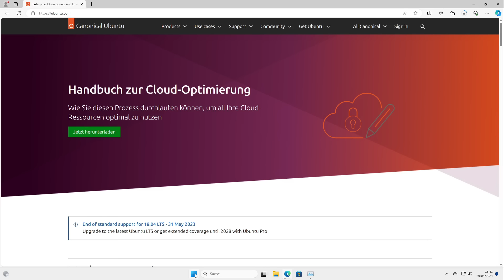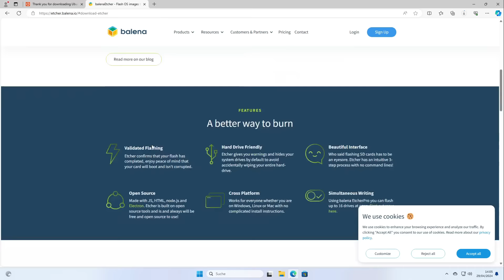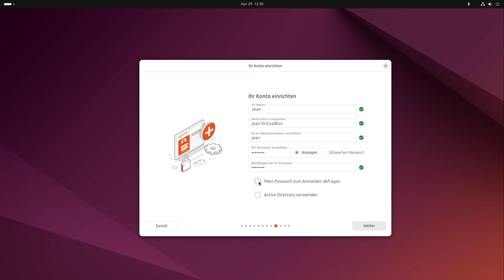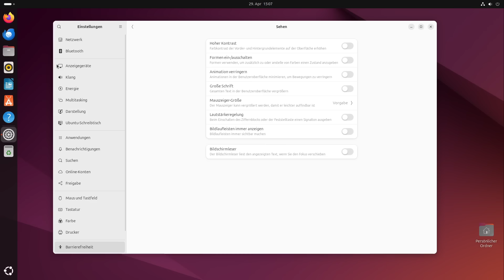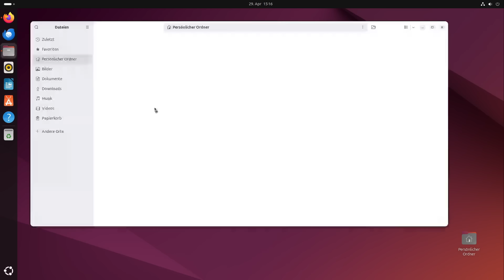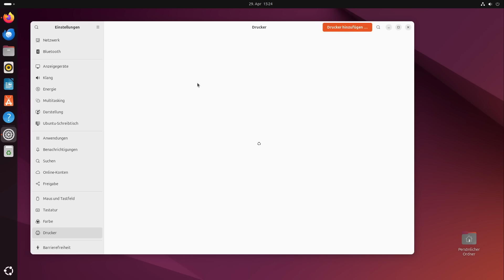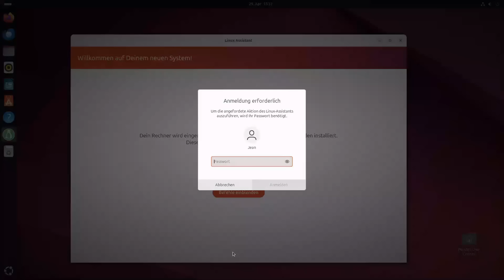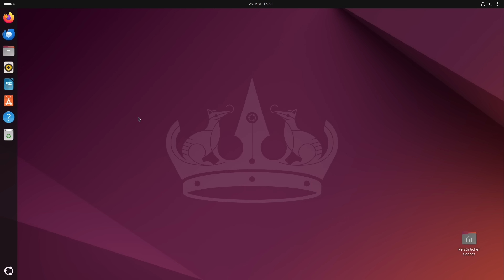Ubuntu 24.04 installieren - Crashkurs: Einführung & erste Schritte für Anfänger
In diesem Video zeigt Jean, wie man das neue Ubuntu 24.04 installiert und erklärt Dir die wesentlichen Funktionen, wie man Apps und Treiber installiert, Drucker einrichtet und vieles mehr. Alles wird so erklärt, dass du auch als Neuling oder Umsteiger von Windows keine Probleme haben solltest.

00:00 Willkommen
0:20 Voraussetzungen
3:40 Download Ubuntu
4:31 Download Etcher
4:54 Bootstick vorbereiten
5:53 Bootmenü starten
7:27 Ubuntu installieren
12:01 Orientierung auf dem Desktop
13:41 Zusätzliche Treiber installieren
14:08 Anzeige und Schriftgröße
15:23 Apps installieren
16:06 FreeOffice
16:50 deb-Dateien installieren
19:34 Dateimanagement
22:16 Server und Online-Konten
23:20 @ unter Linux
24:22 Drucker einrichten
25:28 Linux-Assistant downloaden (empfohlen!)
26:27 Linux-Assistant einrichten
30:10 Features des Linux-Assistant
32:24 freie Fragestunde
32:50 Linux Support
33:05 Verabschiedung

*) Werbung